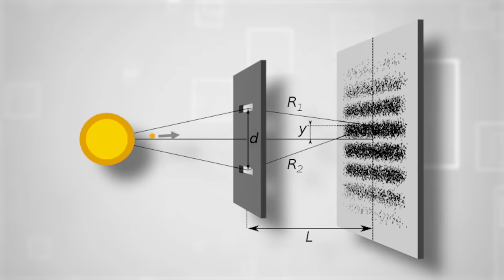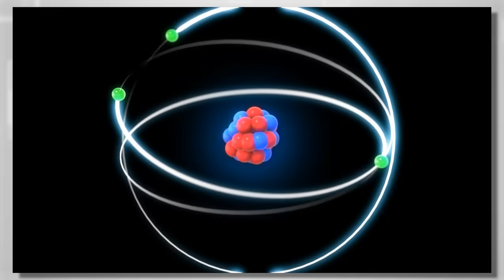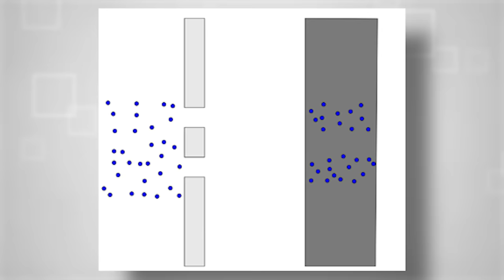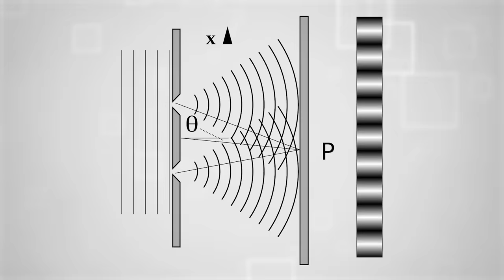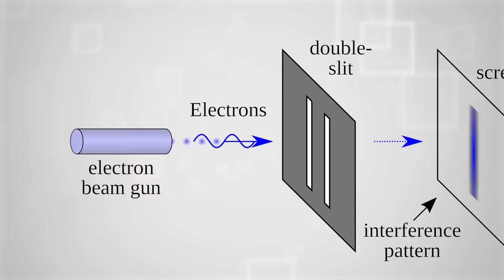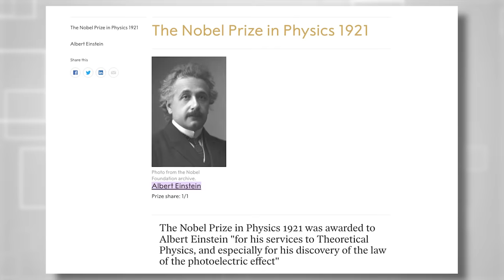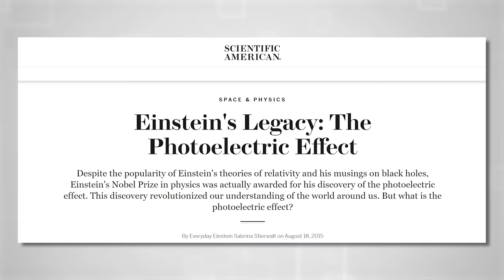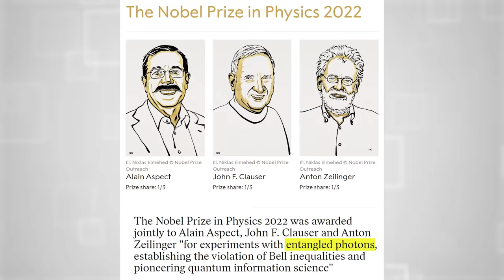Double Slit Experiment - Quantum Mechanics - दिमाग हिला देने वाली Physics by@AyushKaari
Quantum Mechanics basics - Double Slit Experiment Explained in Hindi by Ayushkaari.

Do we see reality as it is? What is really happening around at a very small level (AKA Quantum Level)? An experiment provides us a window to the Quantum World. This experiment was originally devised to determine the nature of light as waves or particles. Thomas Young, who recorded it for the first time in 1802. This came to be known as Young’s Double Slit Experiment.

Nearly hundred years later, in 1927, Davisson and Germer modified it. The Double Slit Experiment was demonstrated on electrons and eventually on other subatomic particles by others. This along with Einstein’s theory of light revealed the shocking nature of things around us. This nature is known as Wave-Particle Duality. What does this mean? How weird is reality at quantum level? Watch this video to unlearn all that you have been taught in the name of physics and common sense.

Edited by - Abhishek Yadav
Editing Assistant - Abid Ansari
Script and Narration - Ayush Yadav

CHAPTERS

ABOUT

Ayush Yadav graduated from IIT Guwahati in 2019. After graduation, he started working with The Lallantop. Lallantop’s Editor Saurabh Dwivedi appointed him Science Editor of Lallantop. Ayush hosts a weekly Science Show on Lallantop - Sciencekaari.

आयुष यादव नामक बालक 2019 में IIT गुवाहाटी से ग्रैजुएट हुआ. जैसे-तैसे हो गया समझो. उसके बाद इसने दी लल्लनटॉप के साथ लेख जोतना शुरू किया. संपादक सौरभ द्विवेदी की दया, करूणा और असीम प्रेम ने आयुष को लल्लनटॉप का साइंस एडिटर बना दिया. अब हालत ये है कि हफ्ते के दो वीडियो लल्लनटॉप पे जाते हैं. भाई का अपना एक वीकली शो है. साइंसकारी. उसमें ये साइंस समझाता पाया जाता है. इसके अलावा आयुष ने कुछ खास नहीं उखाड़ा. अभी जोतने में लगा है. जब टाइम आएगा तो कलेबा करके उखाड़ने पहुंच जाएगा.
आयुष एक नंबर का घुमक्कड़, इंट्रोवर्ट और निर्लज्ज प्राणी है. इसको कुछ भी सीखने में बहुत आनंद आता है. लेकिन याद्दाश्त का कच्चा है बेचारा. सो दूसरों को पढ़ाकर सीखा हुआ समेटने की कोशिश करता रहता है.

1. Discovery by Scott Buckley

2. Music: Universe - SergePavkinMusic

Nature Life
Moody and fast moving
The Meaning Of The Water
Piano Arpeggios